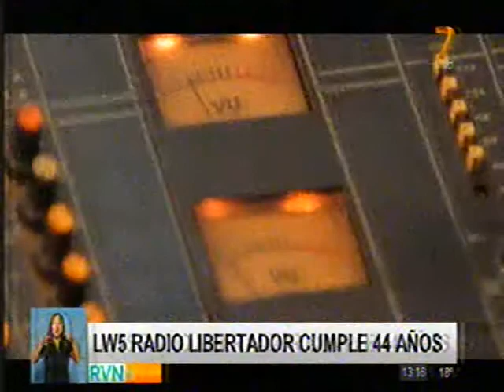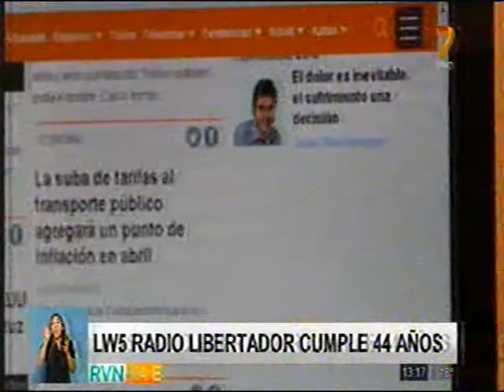17-8-17 - LW5 Radio Libertador cumple 44 años